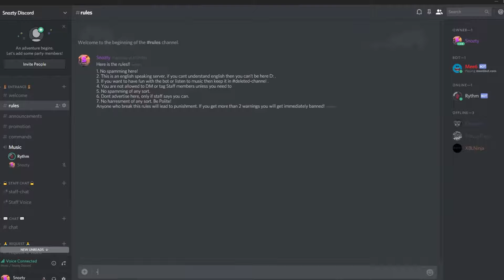Join my discord server NOW!!!! :D.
(*OPEN DESCRIPTION HERE*)

Discord sever here :D.

Best mod menus is always for paid!